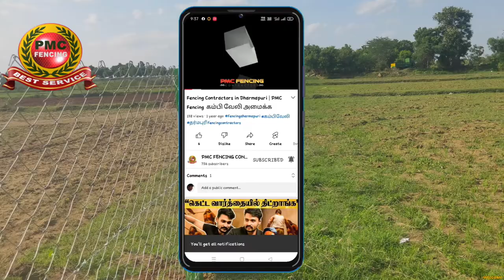Top Fencing Madurai | 💯PMC FENCING | Chain Link Fencing Contractors in Madurai | 💥Barbed Wire Fence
PMC Fencing Contractors Supply & Service in Madurai.